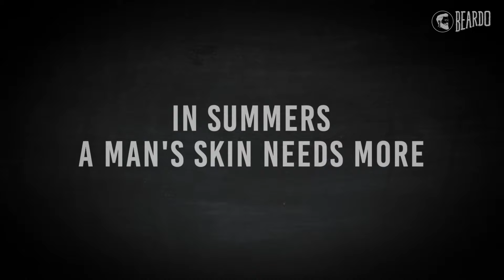The most freezing summer is here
A man deserves a little more this Summer. Find your cool moment with Beardo's Ice Blast Body Wash. Check it out now